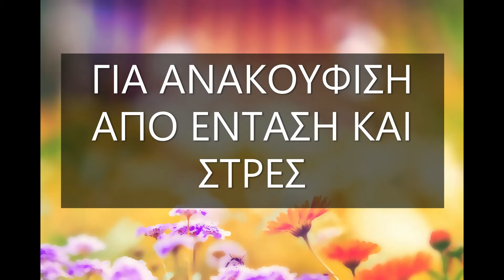Οραματισμός μυικής χαλάρωσης | Ανακούφιση από την πίεση και την ένταση του στρες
Όταν μπαίνουμε σε κατάσταση στρες, ο νους υπερφορτώνεται με σκέψεις ανησυχίας και αγανάκτησης με αποτέλεσμα το φυσικό μας σώμα να επωμίζεται την πίεση και την ένταση που δημιουργούμε στον εαυτό μας.

Αυτή η απλή ολιγόλεπτη άσκηση έχει ως σκοπό να σε βοηθήσει να χαλαρώσεις τους μύες του σώματός σου και να τους επαναφέρει στη φυσιολογική τους κατάσταση.

Για να μας δώσετε τη δυνατότητα να δημιουργήσουμε περισσότερα βίντεο που θα βοηθήσουν κι άλλο κόσμο που το έχει ανάγκη, παρακαλούμε υποστηρίξτε μας με εγγραφή στο κανάλι μας σε αυτό τον σύνδεσμο: